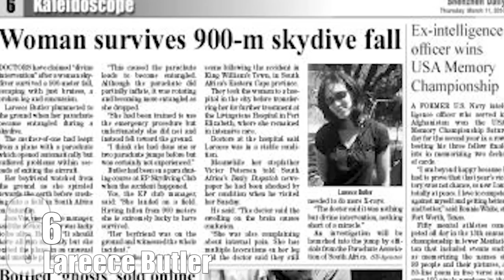Top 10 Survivors Of Skydiving Accidents — TopTenzNet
Other TopTenz Videos:

Top 10 Medieval Games & Sports That May or May Not Kill You

Top 10 Reasons Free Diving is the Coolest Sport You’ve Never Heard Of

In all honesty, the sport of skydiving is relatively safe. According to most sources, skydiving fatalities (on average) amount to about 30 out of every 100,000 jumps.  An individual is more likely to die in a car accident than face death as the result of skydiving.  Or for a more comparative analogy: scuba diving averages more deaths – about 47 out of 100,000 dives.

Coming up:

10. Daniel Pharr
9. Dave Hodgman (and a guy named Frank)
8. James Boole
7. Ivan Chisov
6. Lareece Butler
5. Hans Lange
4. Gareth Griffiths
3. Laverne Everett
2. Nicholas Alkemade
1. Shayna Richardson/West

Source/Further reading: